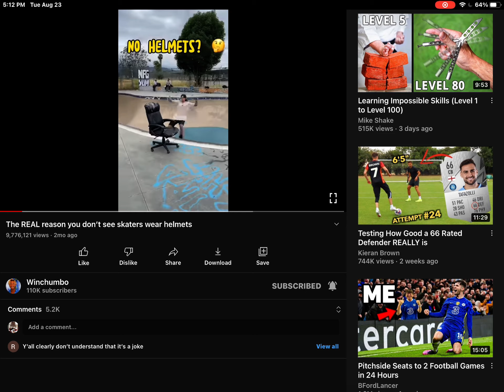Some people need to understand jokes